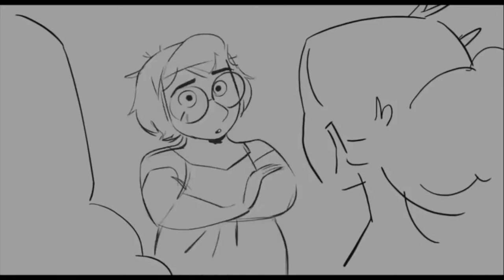Encanto's potential with more content